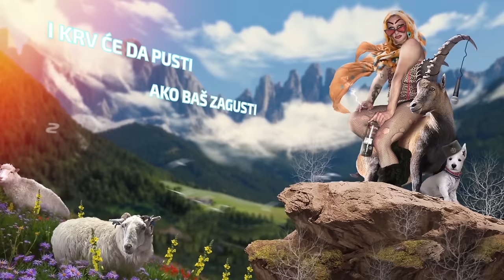LOSMIPANDA - SANAK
Ova numera je poslata kao prijava za Beoviziju 2019. i nije usla u finalni izbor takmicenja. Iako nije prošla, niko neće biti uskraćen da je čuje, pušta na repeat ili djuska uz nju. Uzivajte u nesudjenom najvecem beovizijskom hitu SANAK. :)

Objasnjenje numere:
Pesma je nastala na jesen prošle godine kao ideja da se učestvuje na Beoviziji. Da ovim prostorima ponudimo nešto novo, nespojive žanrove muzike spakovane zajedno u 3 minuta. Sama pesma kao i prethodna je osvrt na stanje društva u našoj zemlji na šaljiv način. Pokazuje na šta su sve spremni ljudi da bi dobili par minuta medijskog prostora i kako svoja prava lica kriju iza govora punih ljubavi prema svima, kako su spremni da se žrtvuju za svakog ponaosob i da treba da se širi ljubav i mir, a oni su prvi koji tu ljubav ne pružaju nego lažnim moralom i slatkorecivoscu pokušavaju da dobiju na svom rejtingu. Ako samo malo pažljivije poslušate pesmu pronacicete većinu govora " poznatih" ličnosti kod nas i shvatićete da je i ovo samo još jedna u nizu pesma kojom ja pokušavam na šaljiv način da otkrijem surovu realnost.

Production: Studio Alpha

Amazon Music
Amazon Store